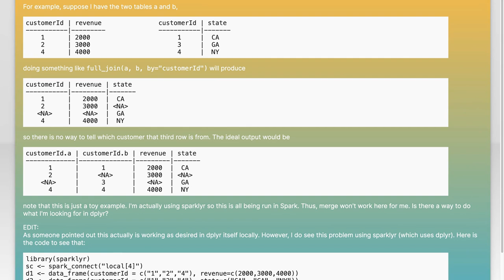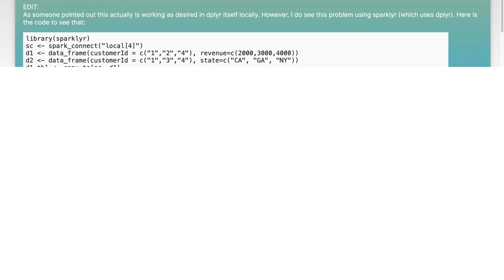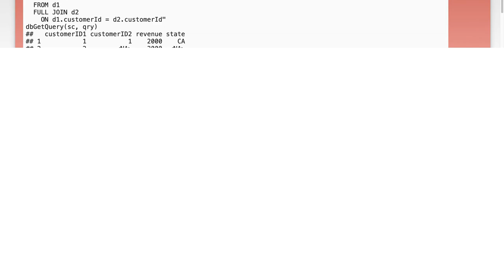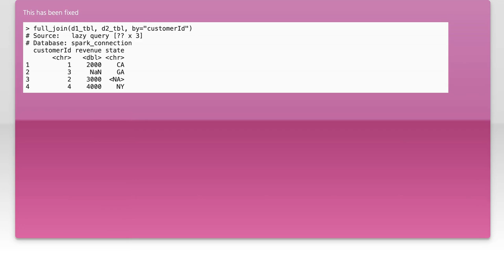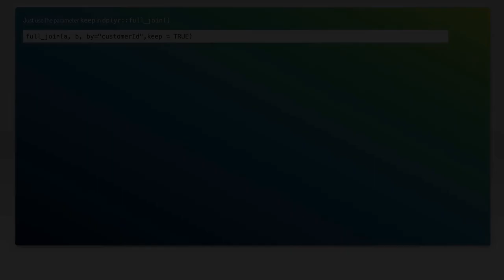Is it possible to do a full join in dplyr and keep all the columns used in the join?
r: Is it possible to do a full join in dplyr and keep all the columns used in the join?

Related to: r, dplyr, sparklyr